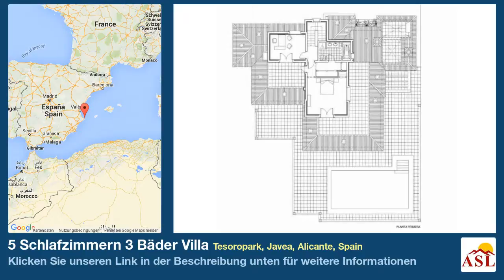5 Schlafzimmern 3 Bäder Villa zu verkaufen in Tesoropark, Javea, Alicante, Spain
Weitere Infos auf Villa zu verkaufen in Tesoropark, Javea, Alicante, Spain mit 5 Schlafzimmern, 3 Badezimmern

Eine Villa. Freistehend, und in mediterranen Stil mit drei stockwerke. der Villa ist situiert in Javea (ALICANTE) in einer ruhigen Umgebung mit wenig Verkehr .Es hat Blick zu den Bergen. Es hat 206,12 m² konstruierte Fläche. Das Grundstück hat eine Fläche von 1140,52 m².Das Grundstück ist klasifiziert als: bouwgrond in een woonwijk. der Villa hat einige Nachbarn in die Nähe. Das Grundstück hat eine Steinmauer rundum. Das Grundstück lauft leicht ab. Das Einfahrtstor ist mit einer Fernbedienuhg zu öffnen. der Villa hat fünf Slafzimmer, von welchen eins Einzel, vier Doppelte en fünf mit Einbouw-schränke. der Villa hat drei sanitäire Anlagen, von welchen zwei mit Badewanne en eins mit Toilette. Es hat eins Wohnzimmer. Das Wohnzimmer hat einen Kamin. Es hat eins Küche, welche öffen ist zu der Wohnzimmer. Der Kuche Vitrokeramik Kochplatten en Granite-Füßboden. In den Kuche gibt es: einen Ofen en die Küchenabdeckplatte ist aus Granit. Es ist ausgestatted mit: Gas Zentral Heizung en Rolläden. Die Fensterscheiben sind Doppel Sicherheitsglas und die Fensterrahmen Aluminium. Es hat für Gäste. Es hat eins Garage. Der Garten hat ein Barbeque. Es hat einen Pool mit einer Größe von 4,5 x 9,5 m. Es gibt gemeinschaftliche Außtattungen: